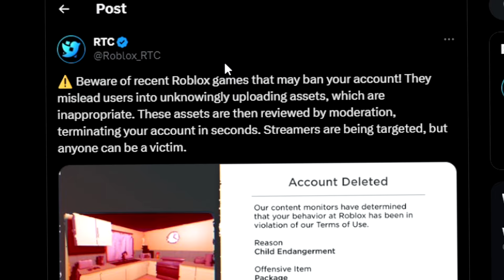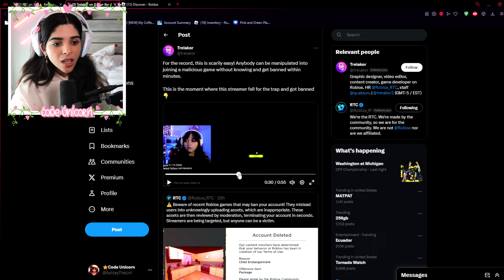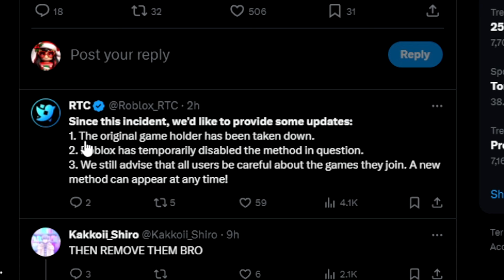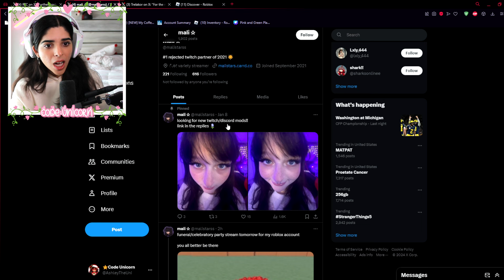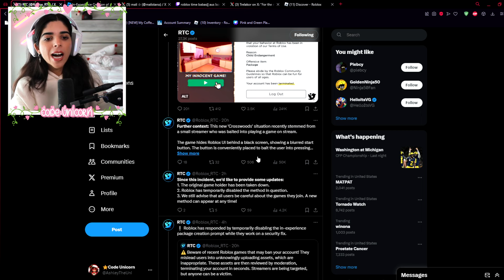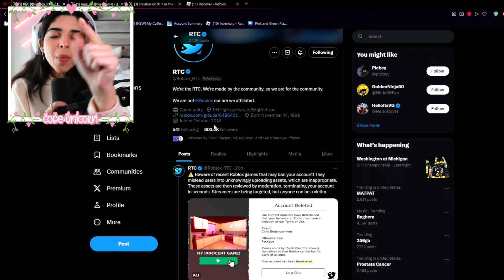THIS GAME DELETES YOUR ROBLOX ACCOUNT!